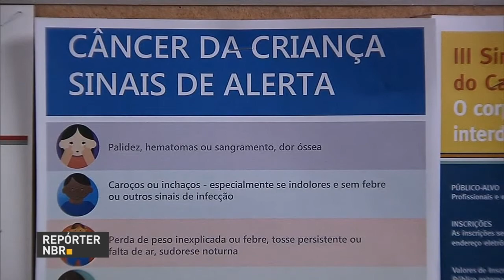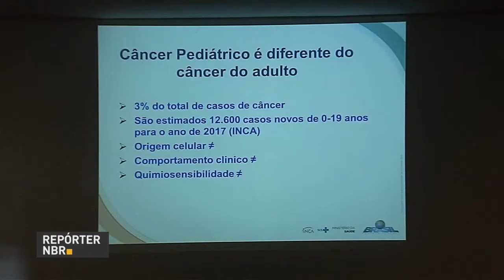Câncer é a doença que mais mata crianças e adolescentes no Brasil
REPÓRTER NBR - 24.11.16: Câncer é a doença que mais mata crianças e adolescentes no Brasil e a segunda causa de óbito nesse grupo de forma geral, segundo informações do Instituto Nacional do Câncer (Inca). Diagnóstico precoce é decisivo para aumentar chances de cura.